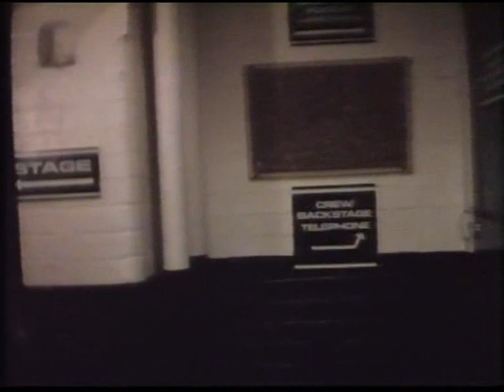Diesel Park West - The Town and Country Club 1992